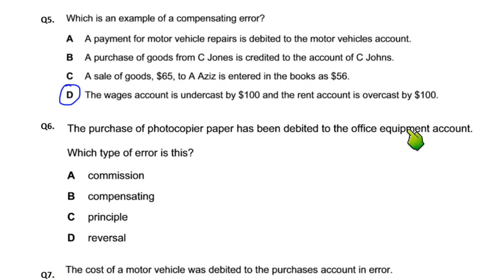Errors not affecting Trial Balance - MCQ - Q6